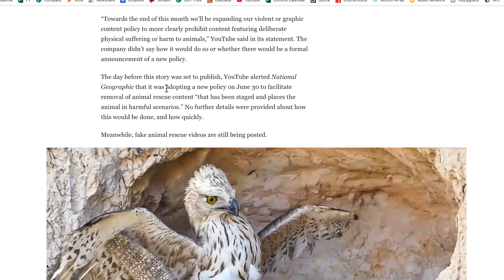Shocking fake animal rescue videos still being uploaded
The worrying craze of videos depicting fake animal rescues continues on YouTube. an animal, such as a monkey, dog or reptile, is filmed to be the ‘prey’ and is set upon by a large ‘predator’, such as a snake or crocodile. This cruelty is set-up and inflicted just for entertainment. We're urging YouTube to fulfil its public pledge made in March 2021 and act quickly to review and remove videos that depict this type of horrific animal abuse.